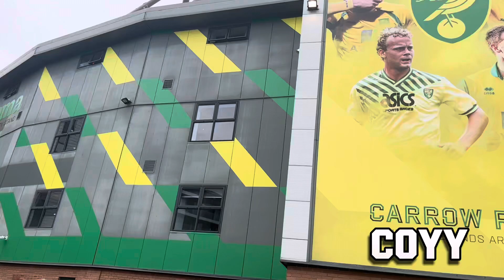*NORWICH BACK ON TRACK AS WE BEAT BIRMINGHAM* Norwich City 2-0 Birmingham | Match Vlog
Norwich are back! 2-0 victory over Birmingham City and we look so much better than we did in our last two, goals from sara and rowe led us to success and assists came from Dimitris Giannoulis and Ui Jo Hwang . Next up is Swansea away in the week !

Football Content ⚽️📸

Social media !